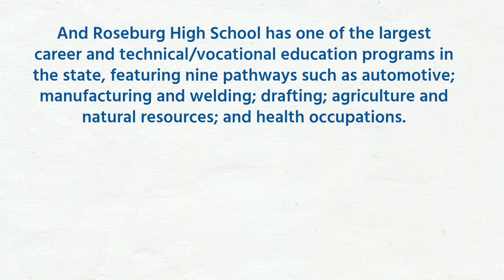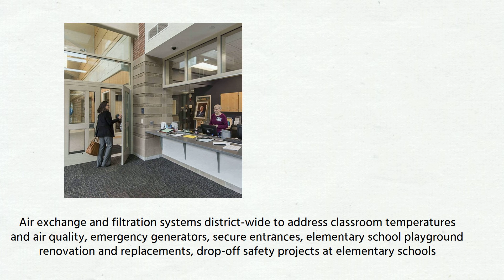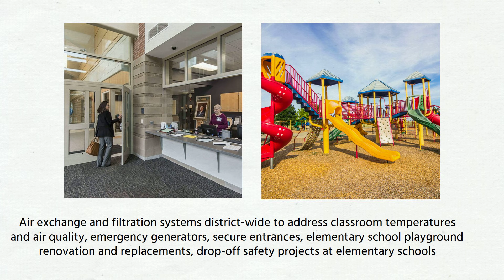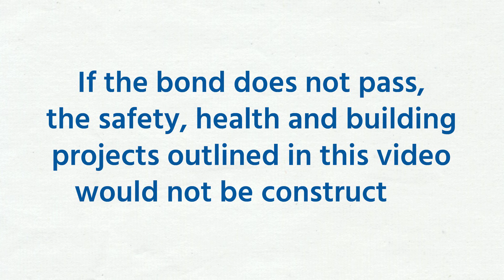Roseburg Bond Explainer